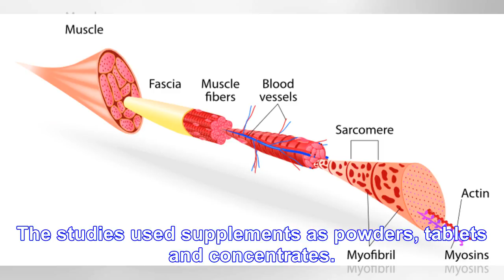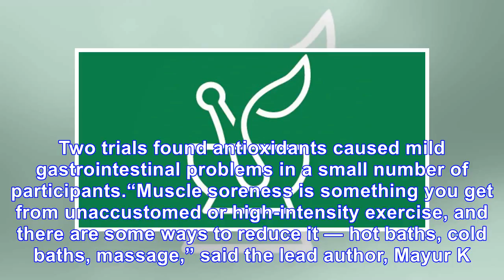Antioxidants Don’t Ease Muscle Soreness After Exercise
Many people take antioxidants before or after exercise in the belief that this prevents muscle soren...